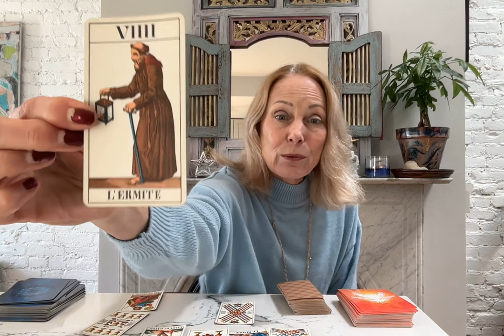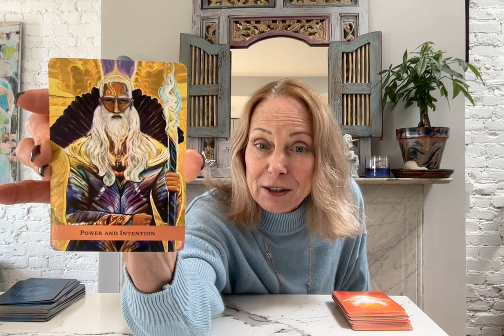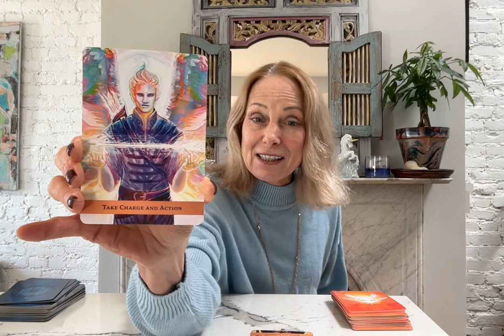Virgo February 2024 Bonus Tarot Reading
Virgo You're Most Amazing Month in 2024 has Arrived! Go For It!  Watch Out for what's on the Horizon. You're Bullet Proof!